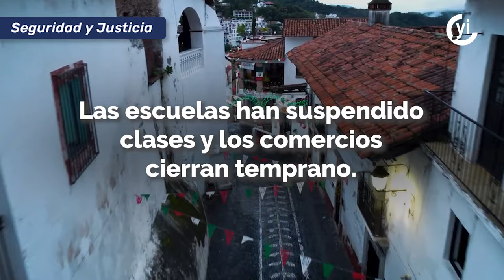Taxco pasó de ser pueblo mágico a pueblo fantasma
El patrimonio cultural de “La Capital Mundial de la Plata” se ve eclipsado por la violencia de grupos delictivos, paralizando la vida cotidiana.